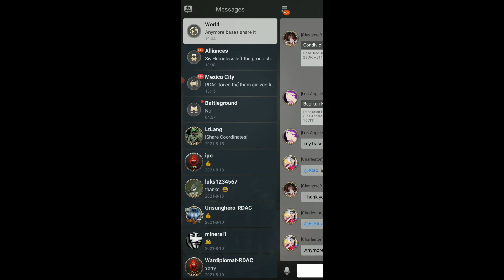Warpath - New Base - Air force & Ground force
DOMINATE THE SKY, WIN THE WAR.

New Air force release soaring your way!
Commanders, build your strongest air force and have a hearty battle!

▶ What’s New ◀

THE ALMIGHTY AIRFORCE
● 42 new air units, including heavy bombers and agile fighters, bring you more firepower to conquer the battlefield.
● New aerial aces Jean Dufort and Doris Morgenstern are waiting to be recruited.
● Open up the air battlefield, a new tactical dimension to support your brilliant tactics.

URBAN CONSTRUCTION
● New construction options and more editable buildings!
● You can build your own military base with ultra-high degree of freedom.